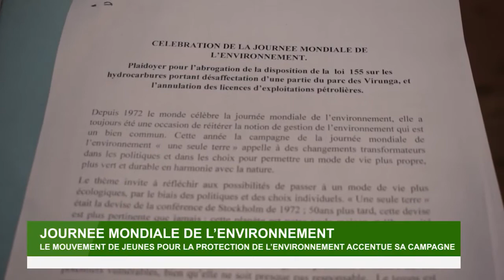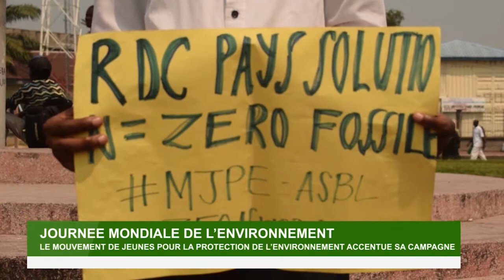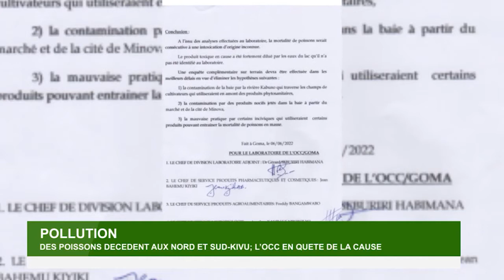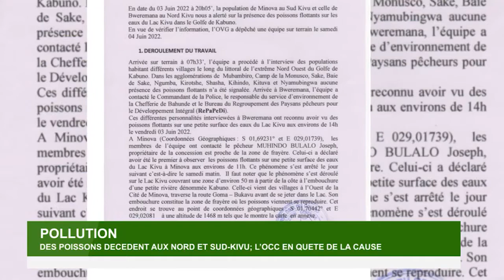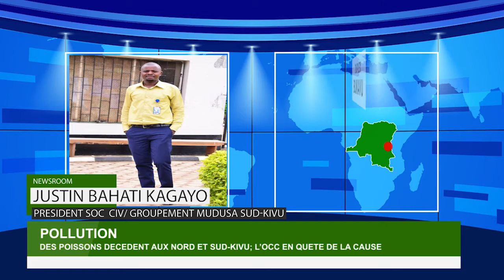NEWS ROOM 07 JUIN 2022